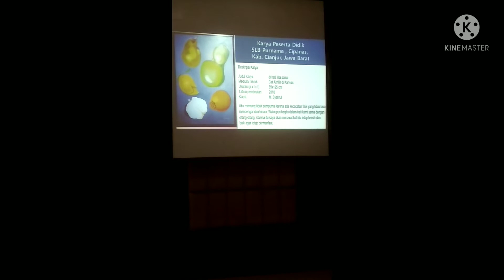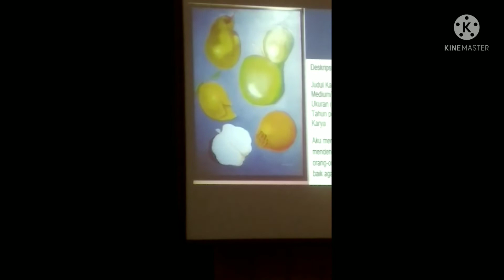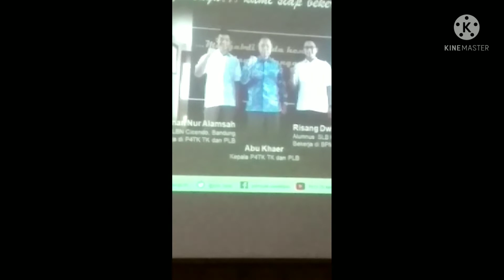Lokakarya 2 CGP Angkatan 4 Kab. Ciamis